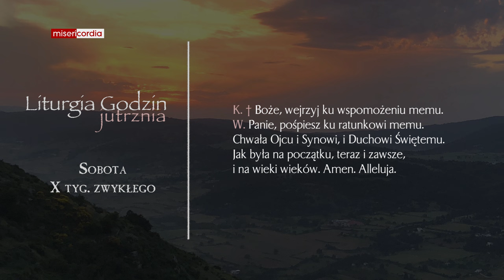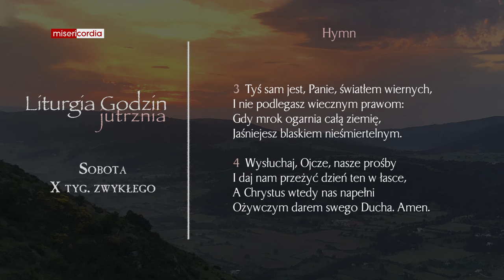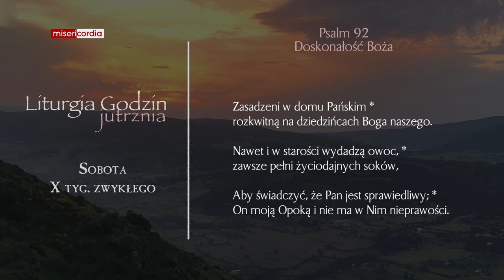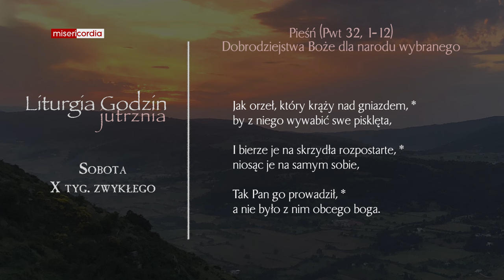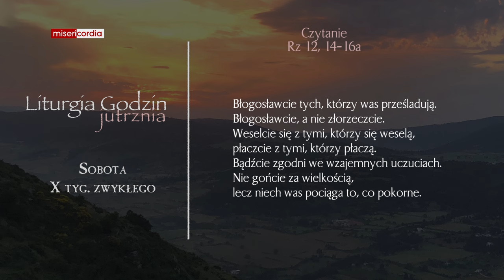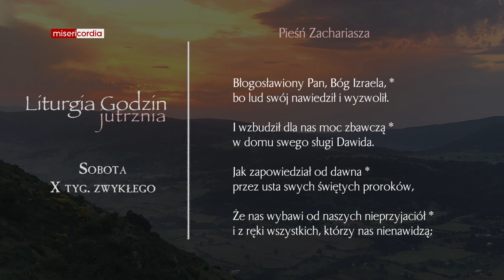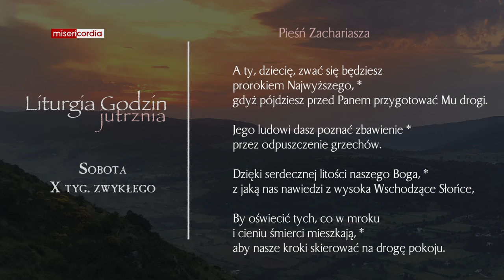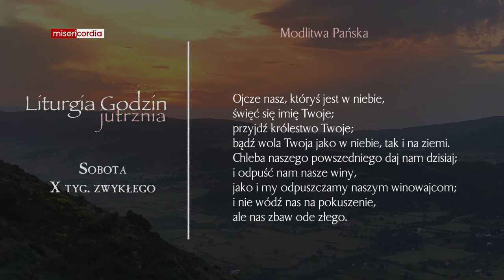Liturgia Godzin | Jutrznia | Sobota, X tyg. zwykłego